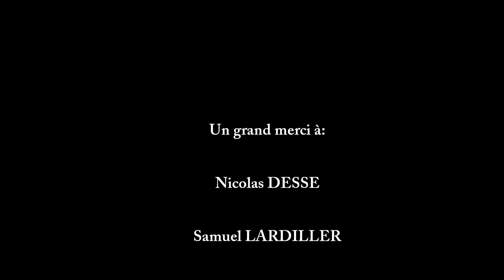Aurélien ROBERT / Si tu savais / FREE ALBUM !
guitare: Vincent ROBERT